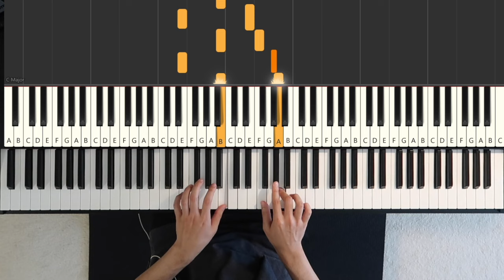EGYPTIAN DANCE by Saint-Saens (Easy ver.)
From page 7 in 42 Famous Classics arranged for easy piano by Allan Small